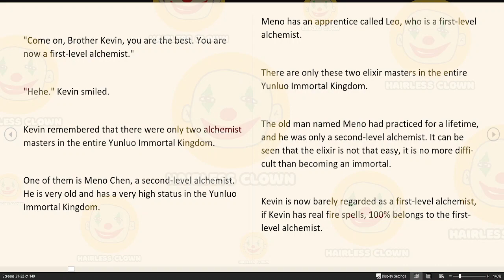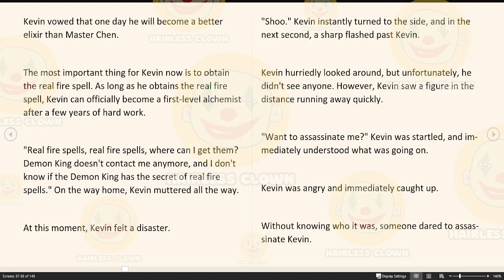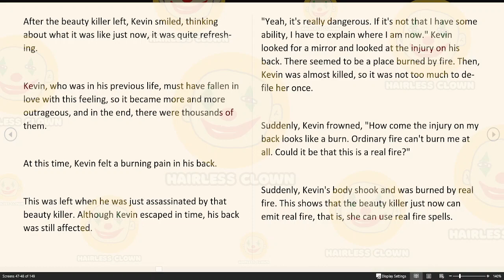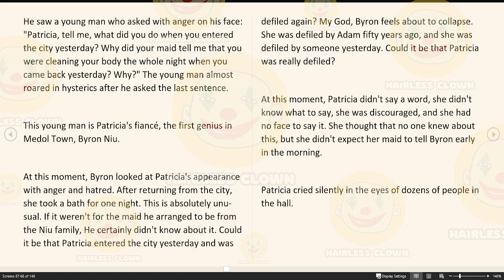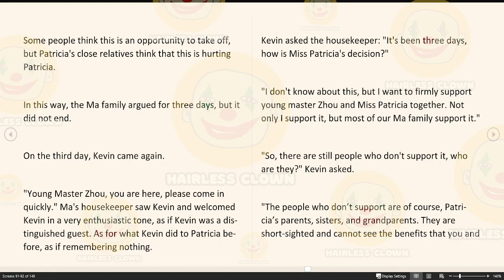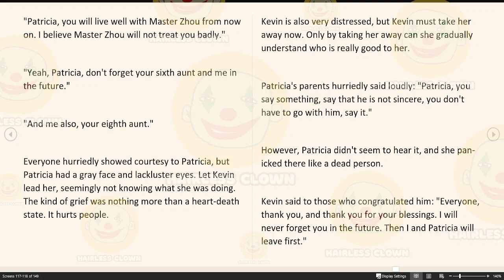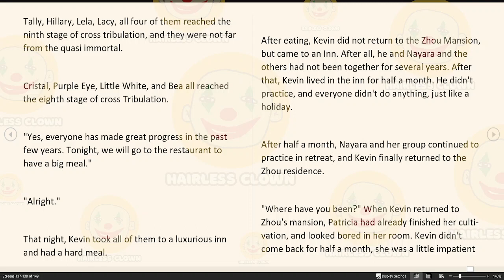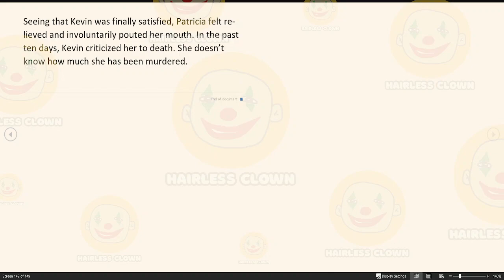King Of Kung Fu In School Chapter 1989 - 1998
Kevin Duke, an 18-year-old martial artist, by accident, is reborn and becomes a high school student who was kicked out of the family. Since then, this king of Kung Fu in school has been sweeping all kinds of enemies. The whole world is shaking behind him. P.S. This book has been prepared for many years. it's a totally wonderful story. The author has related writing experience for more than 8 years. Recommend heartily!